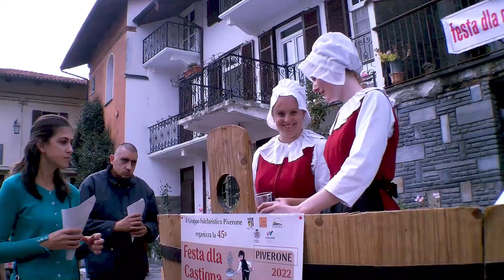16 10 2022 PIVERONE FESTA DLA CASTIGNA 1